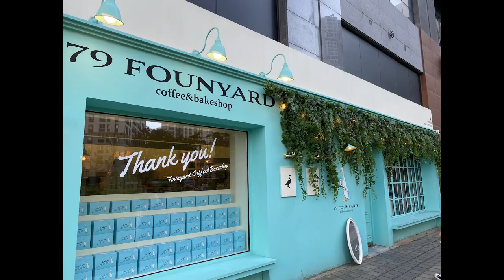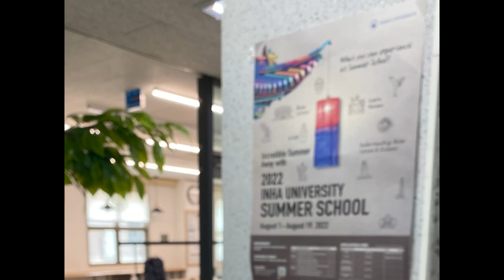[Korea Vlog] Inha Summer School 2022 | Part 3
Vlog part 3 (16/08 - 20/08)

Here is the final week of my trip to Korea during the summer school programme!  Part 3 highlighted the wonderful closing ceremony prepared by Inha University, a cozy ambience coffee shop in Seoul, Lotte World Adventure, etc.